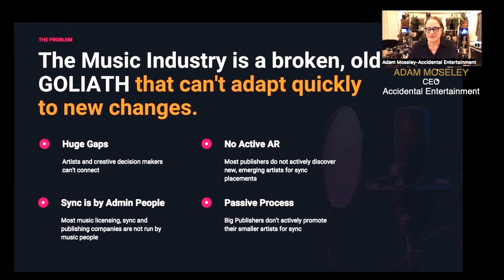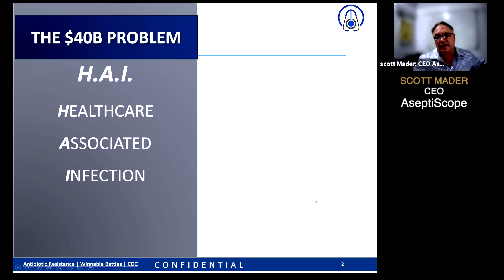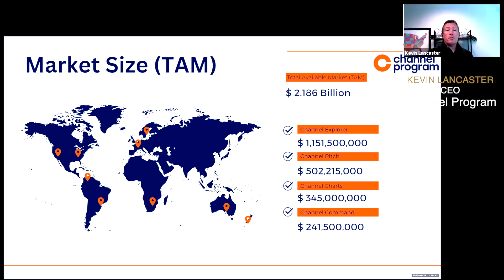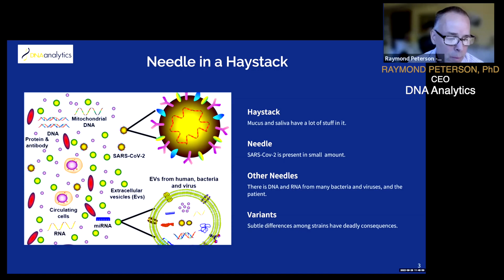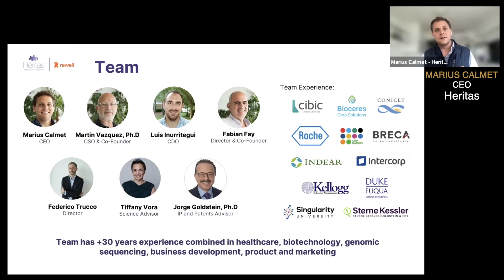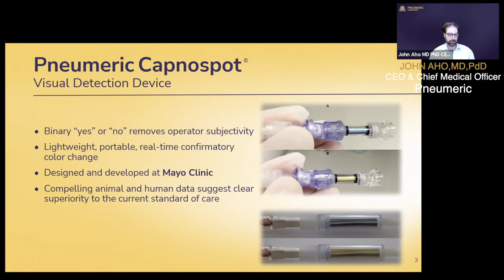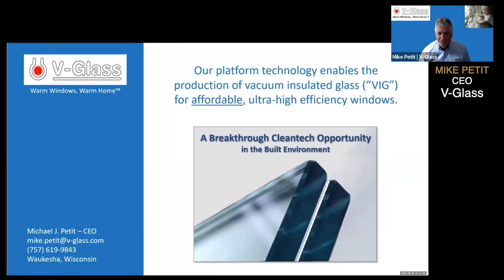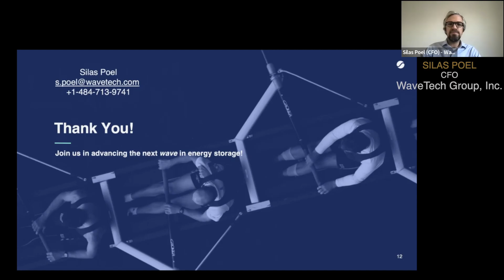CONNECTpreneur Rocket Pitch September 2022